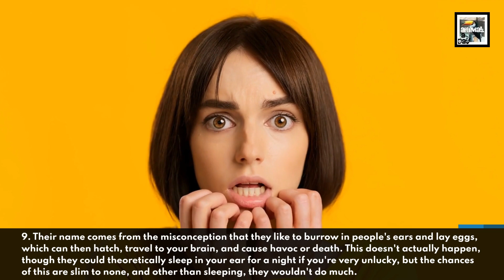Earwig Facts - It Will Eat Your Brain!? - Animal a Day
Today we learn about the haunting insect that some think will lay eggs in your brain, the Earwig.

0:00 Introduction
0:13 Earwigs, or Pincher Bugs, are an order of over 1800 species of small, nocturnal, flying insects with what looks like a claw at the end of their bodies.
0:25 They are found in tiny, dark, dank holes all over the world minus Antarctica.
0:46 Males have a butt like a lobster claw, while the one on females looks more like a set of straight spikes.
0:58 These pinchers have multiple uses such as for offense, to catch a prey for example, or defense, to protect themselves from a threat. They may also be used as a mating display or to help tuck their wings under themselves.
1:14 Earwig egg clutches contain up to 80 eggs. The newborns will go through three stages of life and five molts within about 20-70 days to become adults.
1:46 Some Earwig species are able to squirt a nasty, stinky liquid up to 4 inches or 10 cm away. It's thought this acts like some sort of deterrence against hostile creatures.
2:25 They are basically harmless to humans. It's possible for them to sting you with their pinchers, but they aren't venomous, nor are they a common vector for diseases.